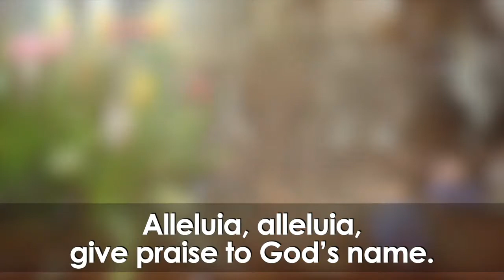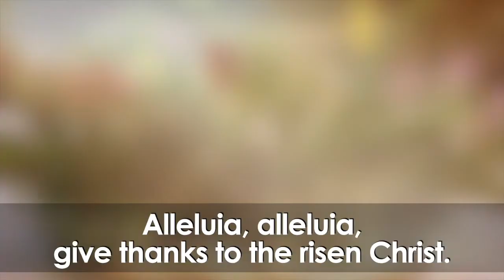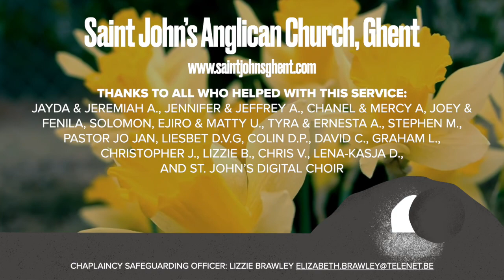Easter Sunday 2021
St Johns' Anglican Church, Ghent, Belgium